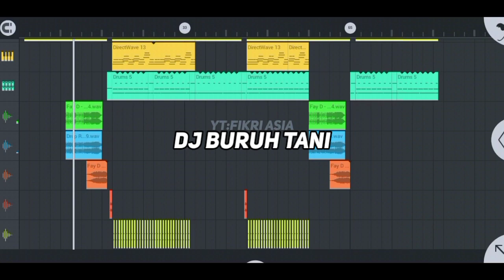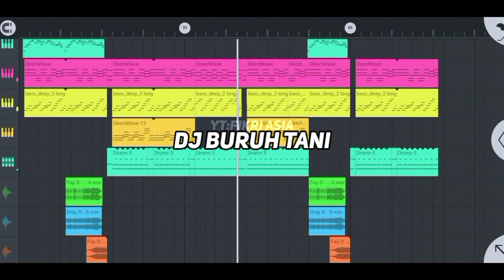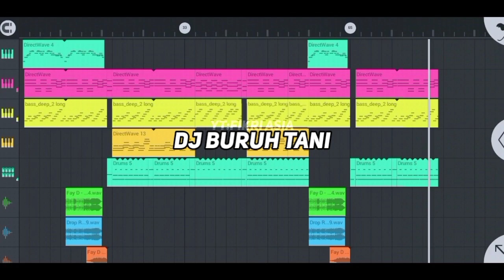DJ Buruh Tani full bass cocok untuk jedag jedug ~ Fikri Asia